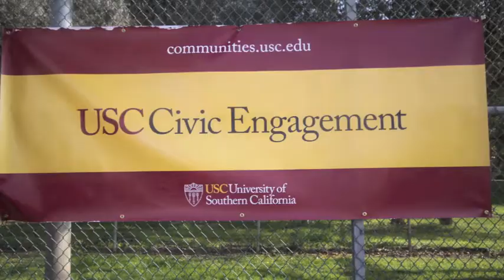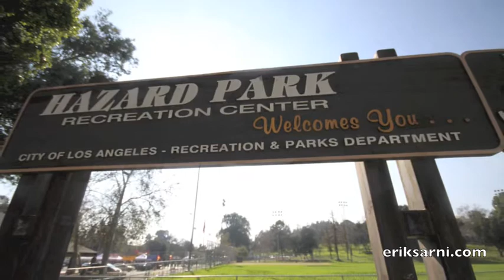Raymond Rios Hazard Park Preservation Committee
Hazard Park in Boyle Heights receiving $1M check from the University of Southern California for park improvements including jogging path, new toddler playground, additional security lighting, outdoor exercise equipment, upgrades to tennis & basketball courts and $100,000 for youth sports programming - Jose Huizar, LA Parks Foundation, the Department of Recreation and Parks , Hazard Park Preservation Committee worked with community and USC to bring these improvements- USC also is building street on their adjacent land valued at $1.5M instead of thru park - total commitment to Hazard is $2.6M and more than that, a commitment to partner more in the future!